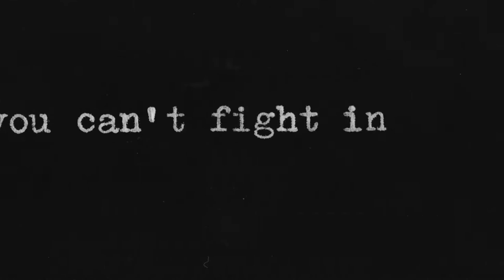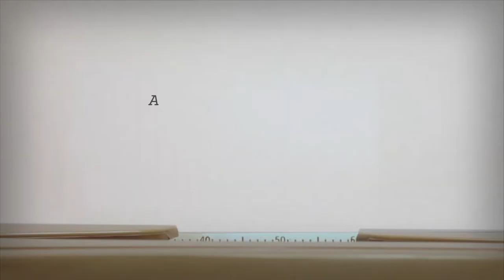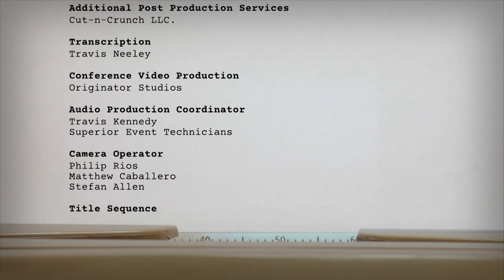OSTV NEW: A Conversation with Liz Hannah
This week on On Story, writer and producer Liz Hannah reflects on her career, from her sudden rise in the industry with her first screenplay, The Post, to the modern rom com Long Shot starring Seth Rogan and Charlize Theron which she co-wrote, as well as her role as writer/producer on the Netflix true crime series Mindhunter.